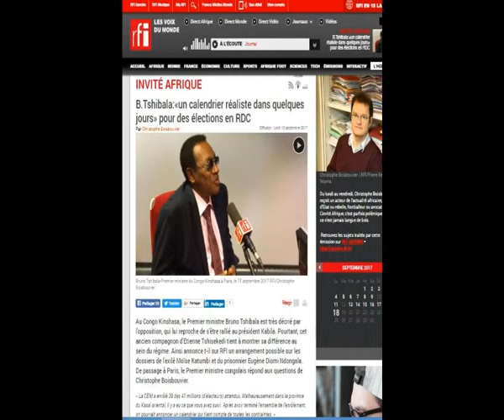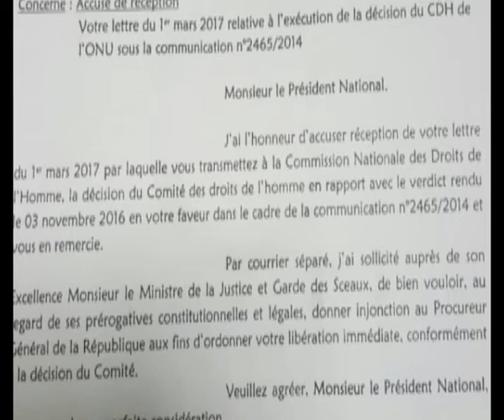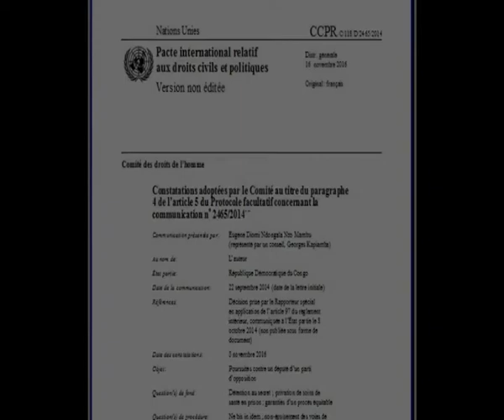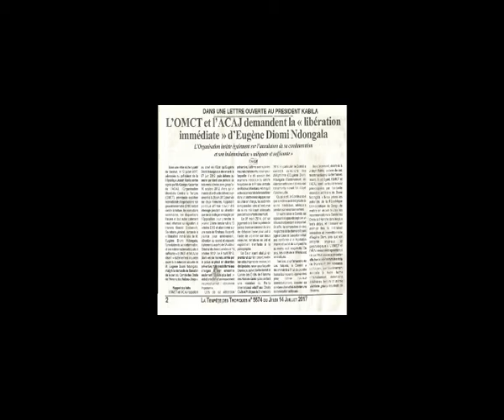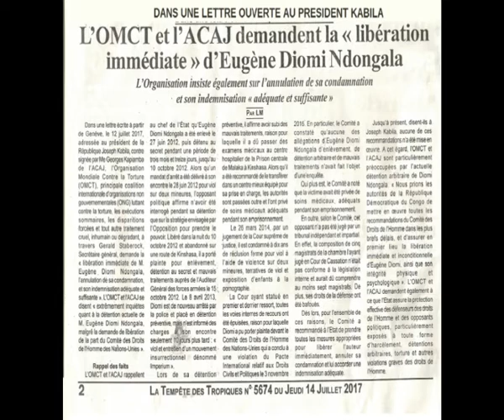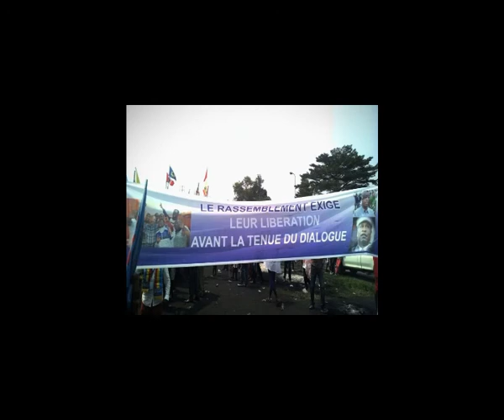RFI: PATRIZIA DIOMI REAGIT AUX DECLARATIONS DE BRUNO TSHIBALA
RFI / PATRIZIA DIOMI, INVITEE DE LA REDACTION DE RFI, REAGIT AUX DECLARATIONS DE M. BRUNO TSHIBALA SUR LA LIBERATION ANNONCEE PAR CELUI-CI DU PRISONNIER POLITIQUE EMBLÉMATIQUE DE LA RDC, EUGENE DIOMI NDONGALA